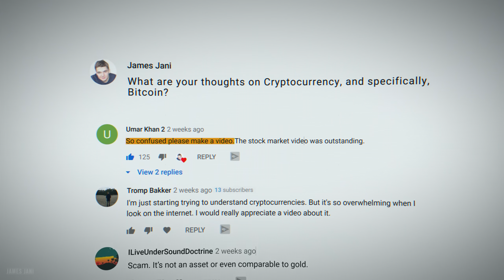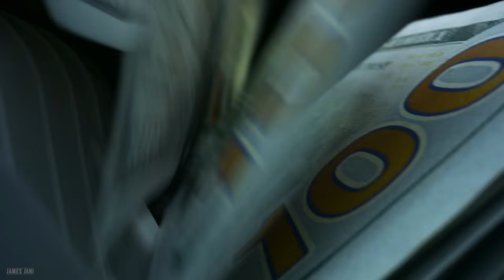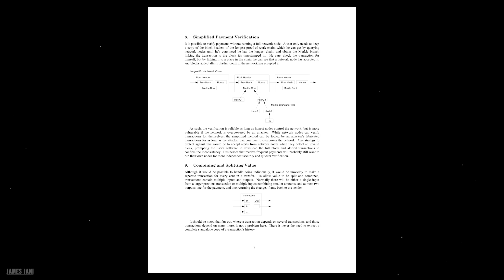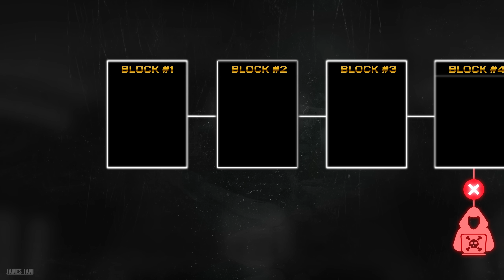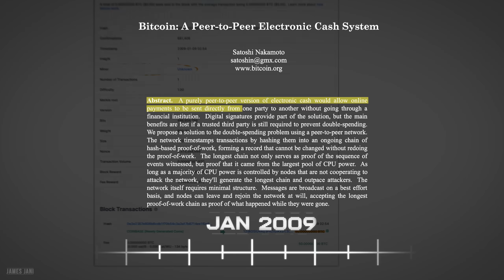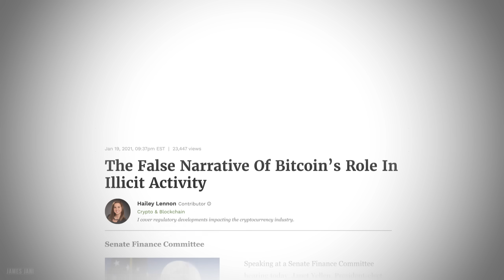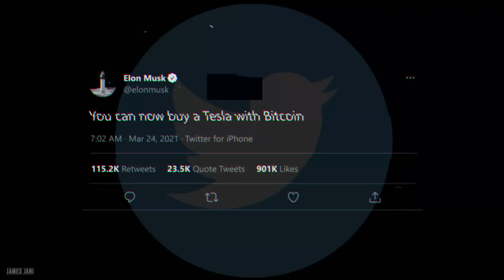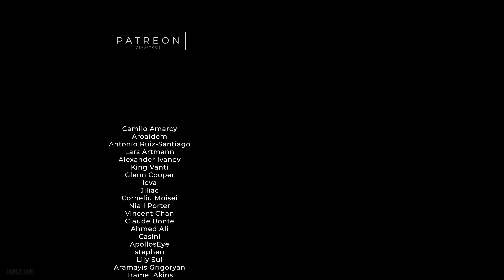Bitcoin: The Future, or World's Greatest Scam?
In April 2021 a single Bitcoin was worth over $60,000. But is Bitcoin the future? Or just one giant elaborate scam…?

It’s time we investigate Bitcoin, and the rise of cryptocurrencies.

💻Where I began Learning How to Edit + Other Clases (Skillshare)

Bitcoin first began when a white paper titled “Bitcoin: A Peer-to-Peer Electronic Cash System” began to circulate on a cryptography mailing list.

The white paper was signed by an individual going by the pseudonym of Satoshi Nakamoto. And to this date, Nakamoto’s identity has still not been entirely confirmed.
In 2009, Satoshi Nakamoto “mined” the very first block on the Bitcoin blockchain and set into motion a series of events that would lead to the cryptocurrency’s current fame and status.

But I know what you might be thinking:

What even is Bitcoin? What is blockchain? What is “mining”? What is a cryptocurrency? Why was Bitcoin even created? Does Bitcoin even have any value? And how could this “Bitcoin” be worth tens of thousands of dollars? Is it all just a massive scam?

The debate surrounding Bitcoin is vast, and there’s no shortage of opinions on the subject. In this series we’ll attempt to dissect the history and motivations behind the cryptocurrency’s creation, as well as the big debate on the topic.

We’ll try to answer the question of whether Bitcoin truly is worth something, or whether the investments that have been put into Bitcoin are nothing but pure speculation.

In this first part we will also dive into the technicalities of what “blockchain technology” actually is, how it works, and why it’s so important.

If you’ve heard of an “NFT” then this will also be very important in understanding they are as well. NFT’s are also operating on “blockchain” technology.

This series isn’t going to focus too much on the investment side of Bitcoin – whilst that still plays a role in the story, we’re more focused on the motivations and the debate on the topic.

However, I do believe that by understanding WHAT you are investing in, you shape yourself up for a much better financial decision than just blindly following FOMO and potentially risking your hard-earned money.

Prologue - 00:00
Chapter I: In Fiat We Trust – 2:16
Chapter II:  Magic Internet Money – 7:01
Chapter III: The Impossible Rise – 11:35
Chapter IV: Institutions - 17:16
Conclusion - 19:17